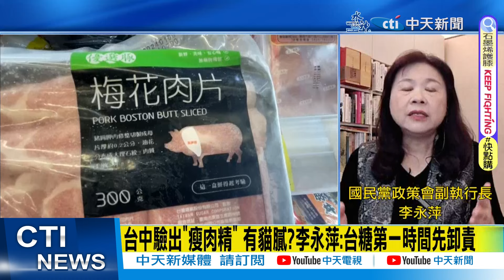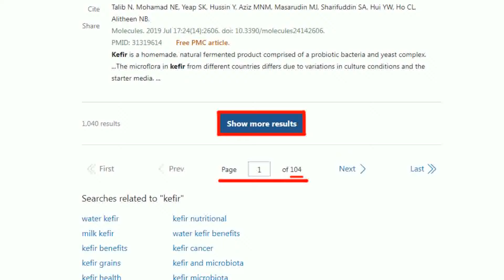【每日必看】"台糖豬瘦肉精"中市驗出 "半個月6次陽性"不能公布?｜台糖瘦肉精羅生門? 李永萍:法令規定就是一點都不行 20240205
00:00 北桃八縣市 已預防性下架台糖梅花肉片 南北不同調!
00:07 中市食安處:台糖安心豚梅花肉片 18天驗6次都檢出瘦肉精
01:44 王必勝公信力低 李永萍:民眾一面倒相信台中市府
02:51 台糖瘦肉精羅生門? 李永萍:法令規定就是一點都不行
04:51 台中驗出"瘦肉精"有貓膩? 李永萍:台糖第一時間先卸責
06:28 台糖肉片檢出瘦肉精仍是謎 林佳新爆"確定有人偷用"
09:50 瘦肉精"微量檢出"就免告知? 李永萍:何必去攻擊台中市府